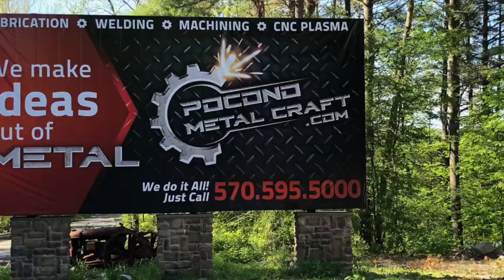POCONO METAL CRAFT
Pocono Metal Craft is a family owned and operated business in the Pocono Mountains of Pennsylvania. We enjoy all aspects of metal work including, but not limited to:

Design. If you have just an idea we can work with that!
Welding. From simple repairs to extensive projects.
Production Manufacturing. Large scale part orders.
Custom fabrication. CNC cutting, bending, shearing, punching.
Automotive Frame Repair. Inspection ready results
We are proud to say all of the products we sell are manufactured right here in the U.S.A.  Great care is taken from design to finish to ensure quality and a pleasant buying experience for our customers.

All services we offer reflect our desire to satisfy our customers. We're not happy until you're happy.